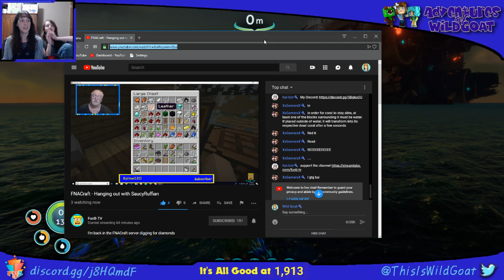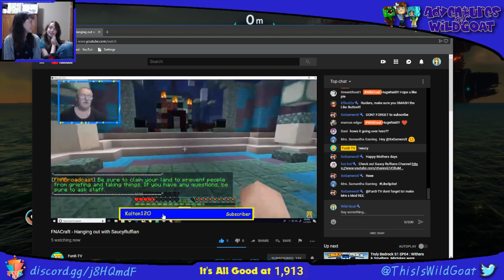Moving in to our New Home! - Subnautica - Live Stream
We are on the MOVE! We have a new, bigger home base with JUNK food now! YAY! Chips!!!

What should we be looking for next? Mini wants a bioreactor. I want to go exploring more. I need bigger backpacks and things.

Collecting stuff with that nifty little gravity tool? LOVE IT!